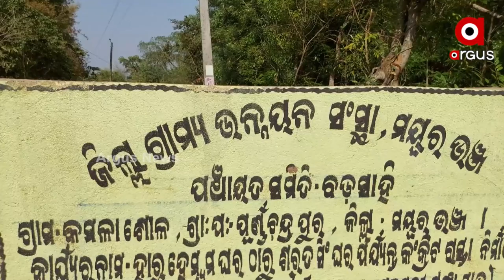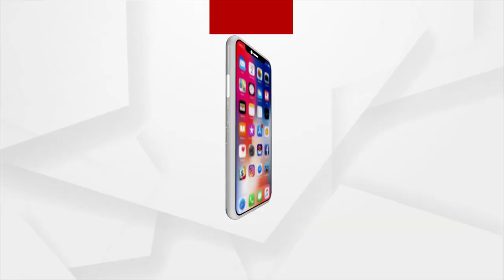Mayurbhanj: 'No Development, No Vote', Villagers threatens to Boycott Elections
Villagers of Baghmara in Kochilakhunta panchayat of Mayurbhanj District are deprived of basic amenities for which they have threatened to boycott upcoming panchayat elections if their demands are not fulfilled.